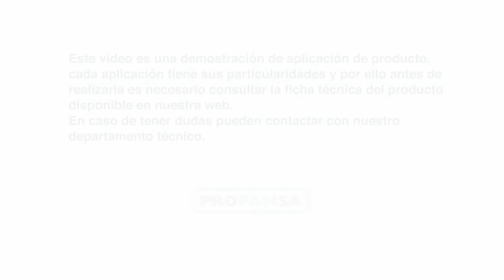Propam Impelástic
Propam Impelástic, la forma fácil de Impermeabilizar.
Revestimiento listo al uso de secado rápido, que actúa de membrana impermeabilizante elástica y flexible.
Ideal para impermeabilizar duchas de obra, balcones, etc.